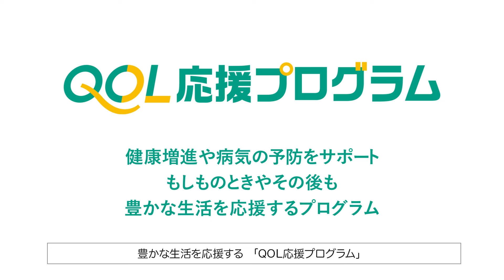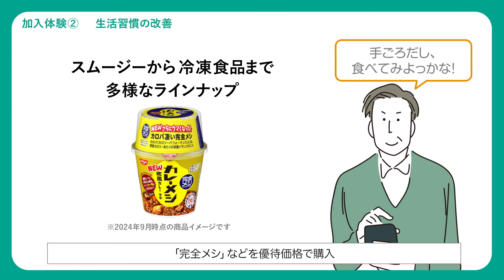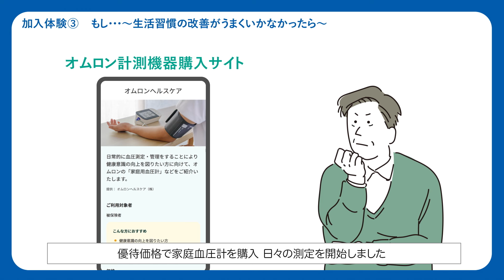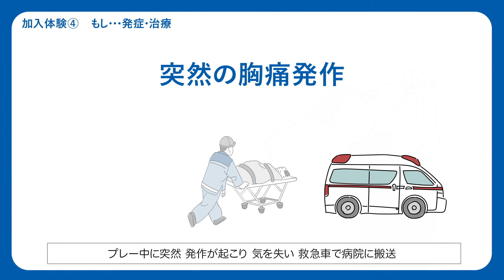加入体験動画（ベストスタイル版）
明治安田は、2024年10月より「循環器病啓発キャンペーン」を開始いたしました。

お客さまに循環器病の正しい知識・予防の大切さをお届けし、循環器病にかかる社会課題解決に貢献。生命保険会社の役割を超えて、お客さまに確かな安心をお届けすることをめざしてまいります。

また、2025年1月6日には、循環器病対策をサポートする新しいタイプの保険「ベストスタイル 健康キャッシュバック 循環器病 対策Pro」が登場。この動画では、どのようなサービスやサポートをお届けしているか、加入後の体験をアニメーションでわかりやすくご紹介しております。ぜひご覧ください。